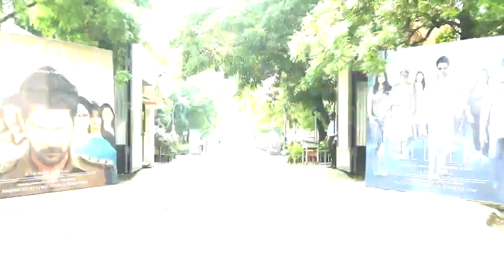Beautiful moments from ELEVEN Pooja Ceremony ✨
Produced by AjmalKhan &
Directed by @lokeshajls